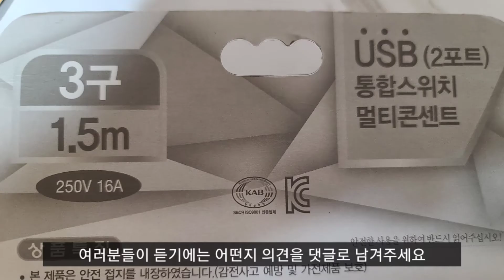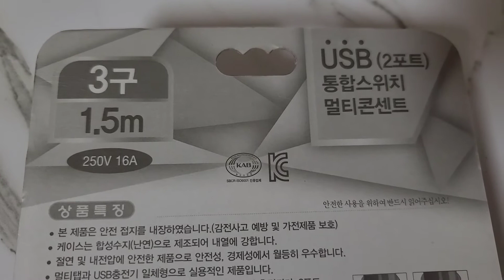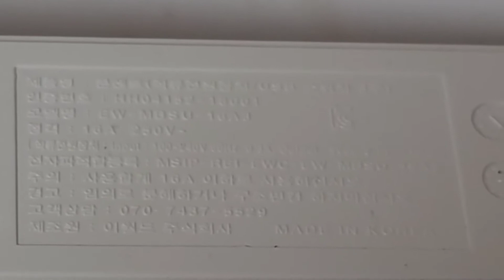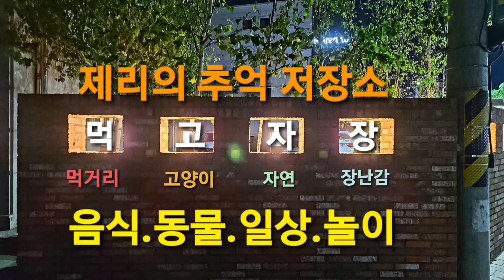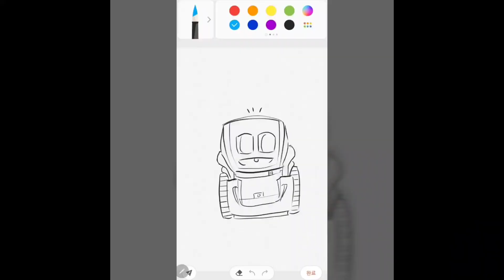먹고자장TV-[장][생활용품] 이월드 온앤오프 3구 1.5m USB(2포트) 5V 2A 통합스위치 멀티콘센트 250V 16A